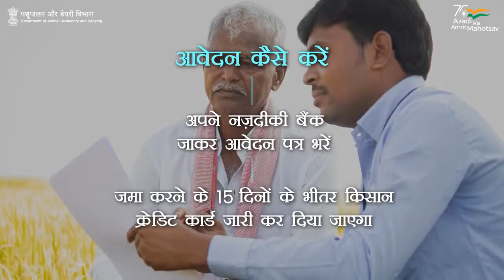किसान क्रेडिट कार्ड क्या हैपशुपालन विभाग#एचडीएफ किसान क्रेडिट#